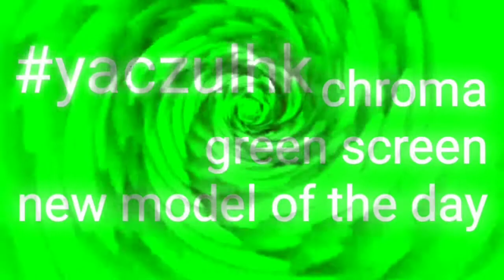RAINING FLOWERS TOP MODEL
🏷TAGS

😜 Pls visit playlist for more models